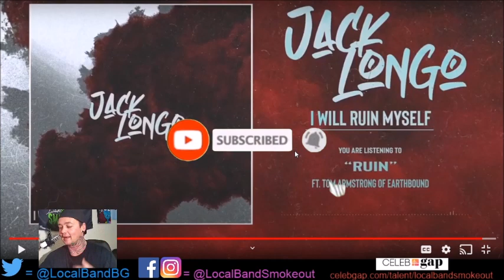Stoner Dude Reacts - Jack Longo - Ruin ft Tom Armstrong of Earthbound